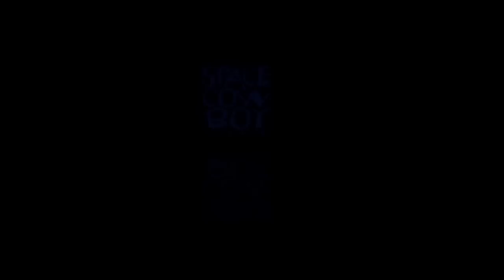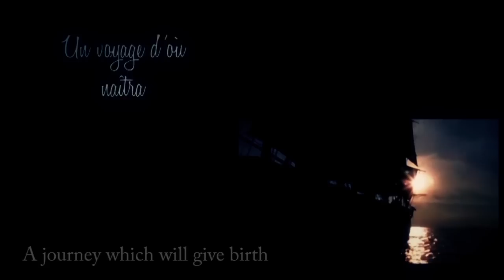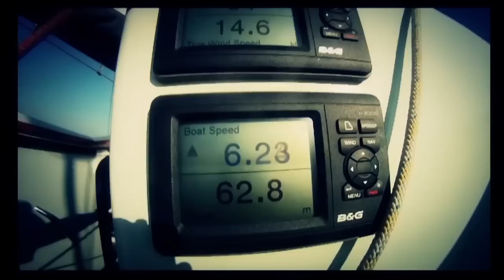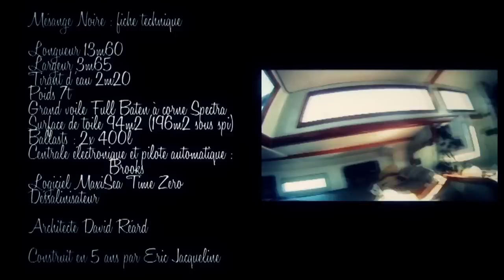1. Sailing around the world (2012-2013) - 1 - Introduction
All videos and more on / Toutes les vidéos et plus

All around the world from Marseille, on a 42 feets sailing boat : Mesange Noire.  Tour du monde à la voile sur un voilier de 13 mètres : Mésange Noire.

Si vous avez aimé, pour nous soutenir, cliquez sur "like" et partagez avec vos amis...